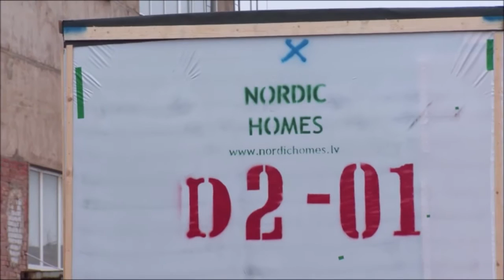Nordic Homes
Nordic Homes specialise in producing highly insulated, FSC/PEFC certificated timber frame modules which are manufactured and delivered on site fully fitted with built-in furniture, decorated to a high standard and ready wired and plumbed for all services.
Nordic Homes is ideally placed for major projects in the residential, student accommodation, care homes, health, education and mixed used commercial sectors.
Nordic Homes can supply worldwide.